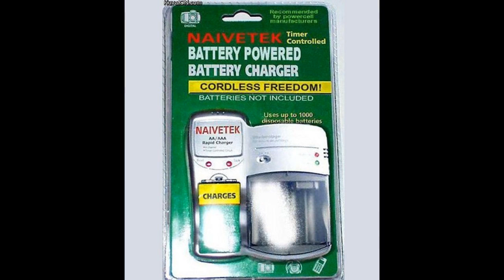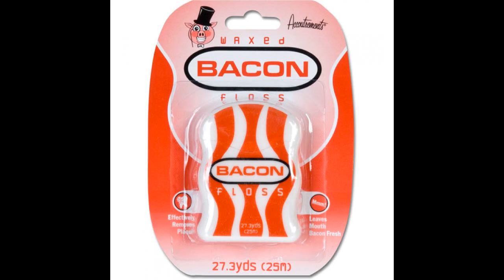Stupid Inventions That Actually Exist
Yes, these inventions actually exist. Not sure why you'd want any of them.